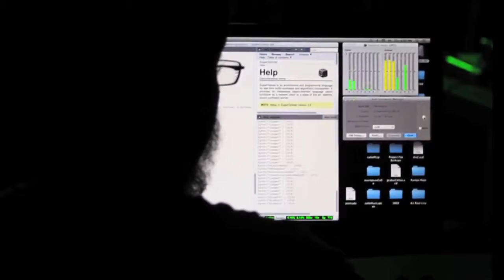Concierto & Julio 2014, Alejandro Briones y Luis Clériga, 25.7.2014